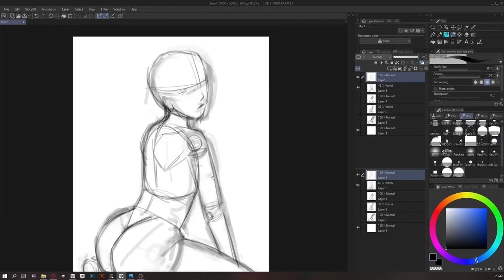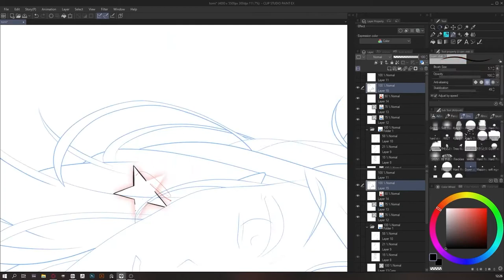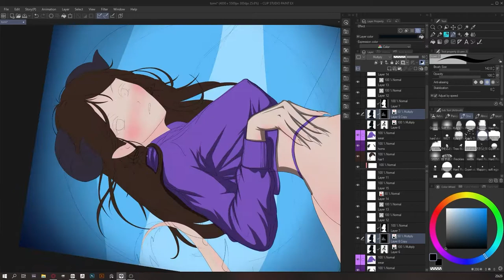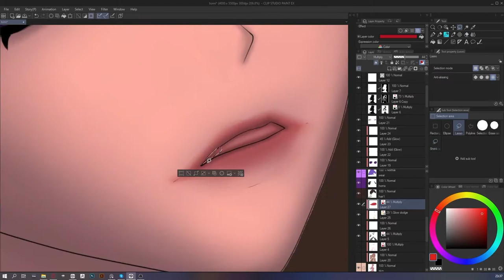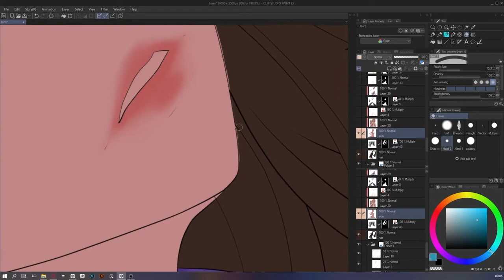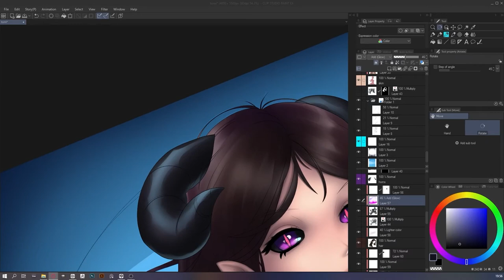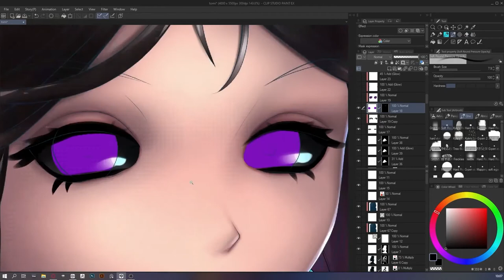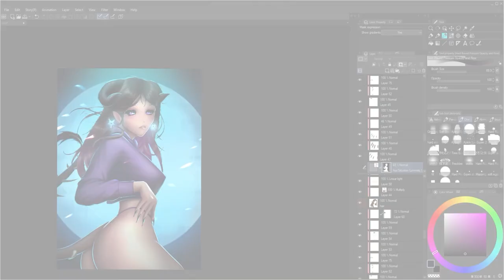Anime character painting process in Clip Studio Paint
Full process 18h

0:00   1.Context Sensetive - Thermal
2:52   2.Context Sensetive - 20XX
5:24   3.Context Sensetive - Dingos
8:12   4.Context Sensetive - Moon Base
10:51 5.Context Sensetive - Tundra
12:15 6.Context Sensetive - Biscuits
14:16 7.Context Sensetive - In Motion
17:47 8.Context Sensetive - Fetch Quest